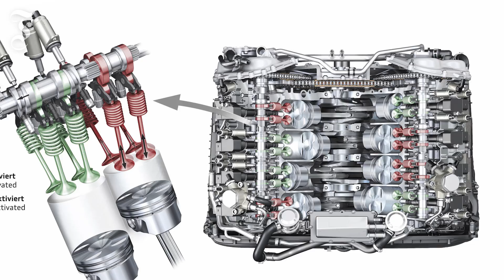F.A.Z.-Fahrtbericht Audi S8: Halbtagsjob im Achtzylinder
Audi macht aus seinem großen A 8 einen kräftigen S8 und legt zur Zügelung des Durstes zeitweise die Hälfte der Zylinder still. Und Mikrofone sammeln die Vibrationen ein.